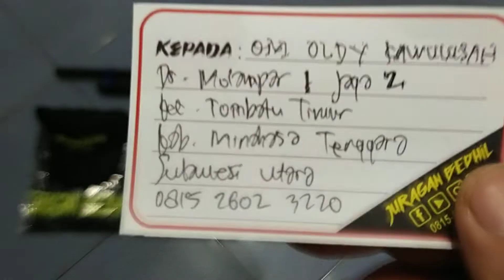Mrauder FX MD38D Pesanan Om. Oldy Kawulusan Minahasa Tenggara